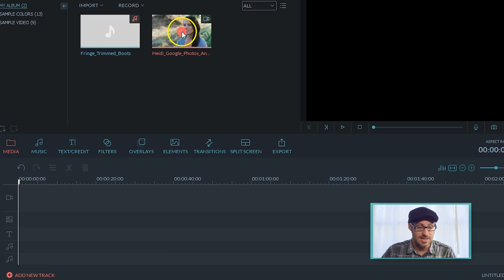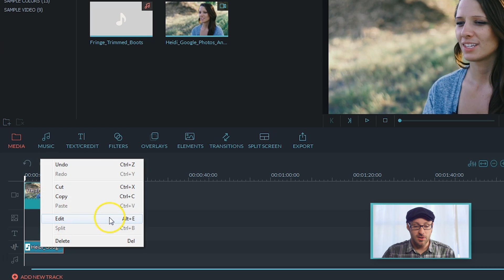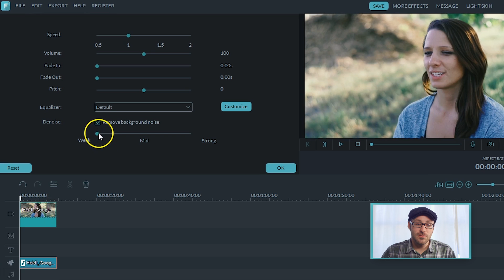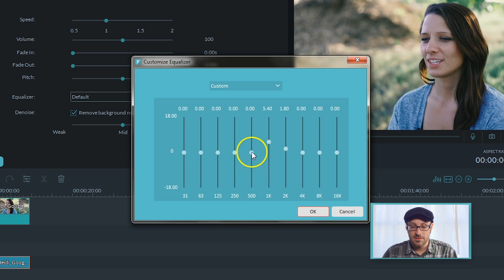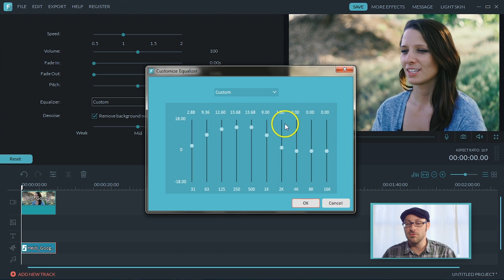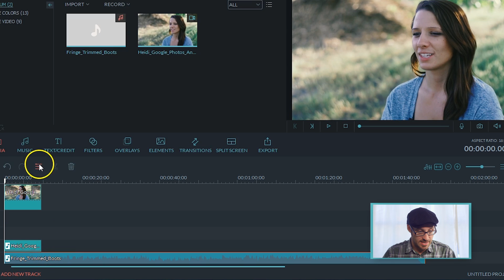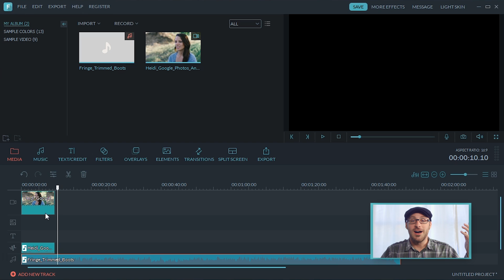How to Remove Background Noise From Audio/Video in Filmora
The NEW Filmora11 UPDATE is HERE!

Jeff will walk you through how to clean up background noise using Filmora. Learn to drag and drop your video to the timeline and detach the audio to edit it in the audio track. Use the audio mixer to adjust volume, add fade in and out and fix audio noise. Filmora makes it easier to clean up background noise from your video.

Steps to remove ambient noise:

1 Drag the clip onto the timeline
2 Detach Audio Clip
3 Right-Click and Edit Audio Clip
4 Check Remove Background Noise
5 Equalize frequencies accordingly
6 Cover up any minor sounds with music